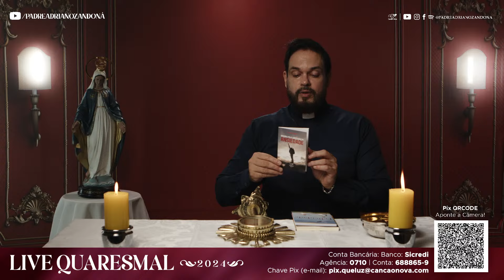4º DIA - LIVE QUARESMAL- ORAÇÃO MAL ESPIRITUAL, FÍSICO E MENTAL | PE. ADRIANO ZANDONÁ CN